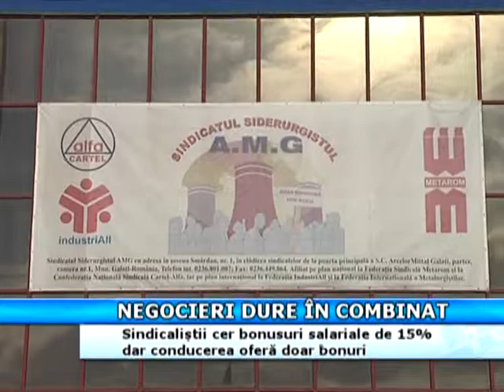NEGOCIERI DURE LA COMBINAT